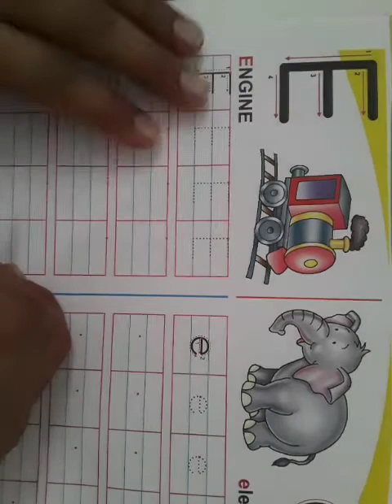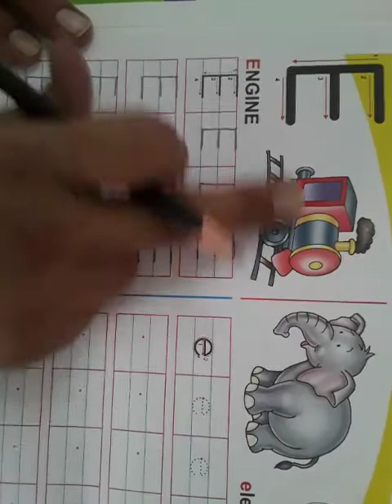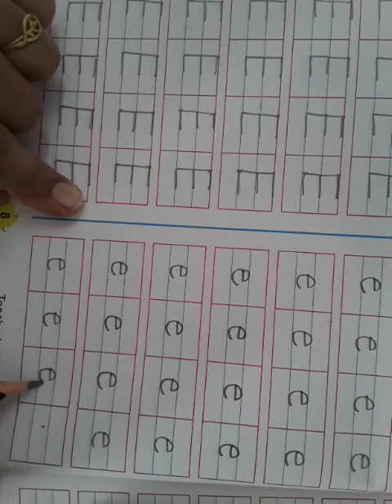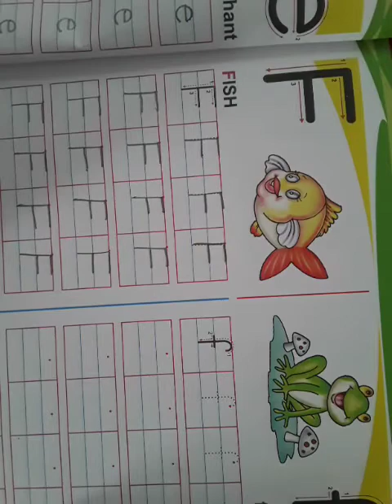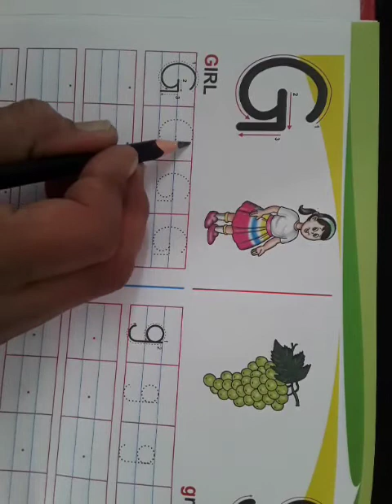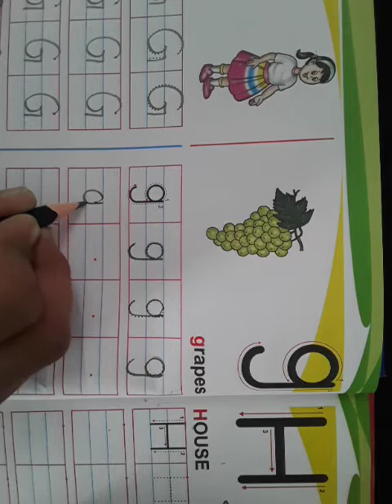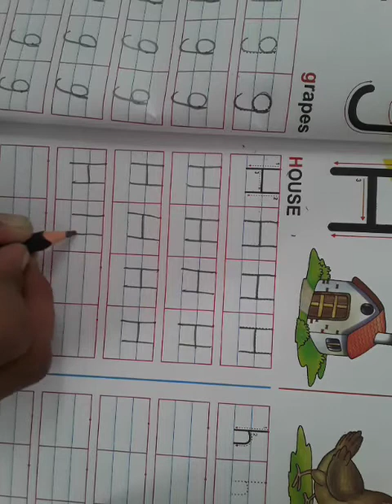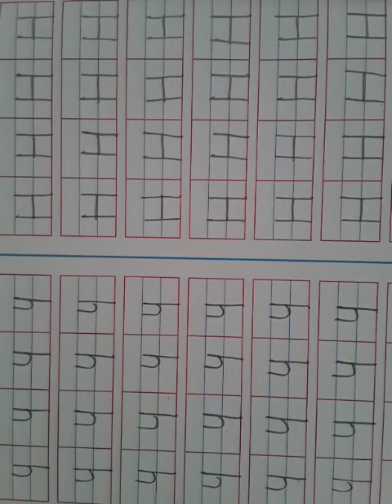Class L K G Eng writing Alphabet E to H